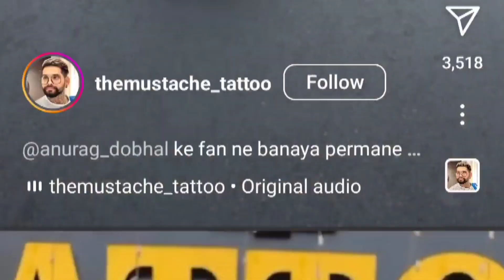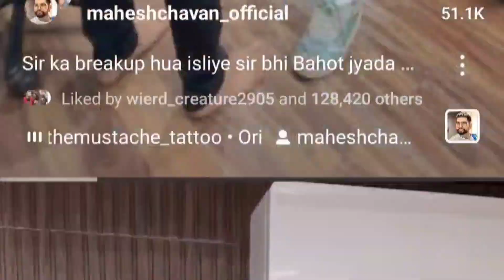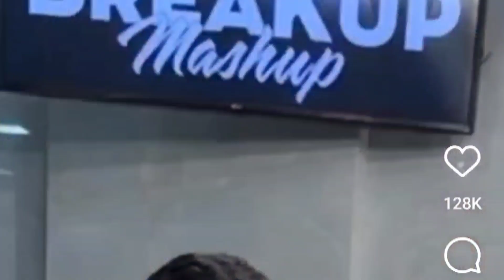Marketing startugy| Roast| 100% PURE REACTION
Marathi roast
marathi reaction

My Audiuce other Search 👇
Marathi roast
Marathi Reaction
bhandan
mahesh chavan
mahesh chavan tattoo
mahesh chavan roast
mahesh chander kaushik
mahesh chavan private place
tattoo
mahesh chavan tattoo artist
mahesh chavan roast video
mahesh chavan tattoo price
mahesh chavan tattoo roast
mahesh chavan wife
Ashlil tattoo artist
100 PURE REACTION
100%

Thanks
Ashwini jadhav,